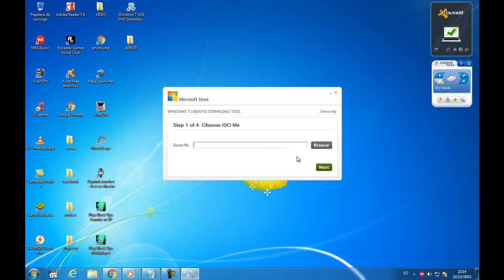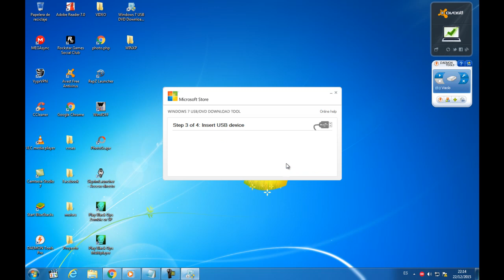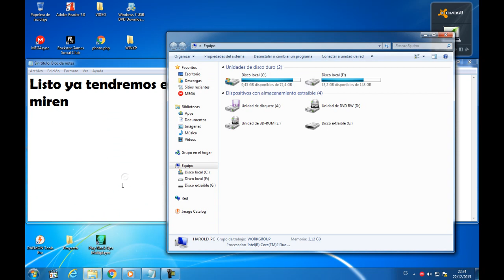How to create a execute USB//Como crear una USB ejecutable 2016